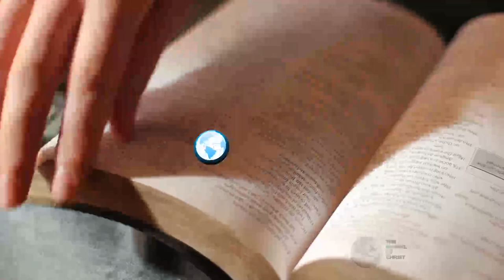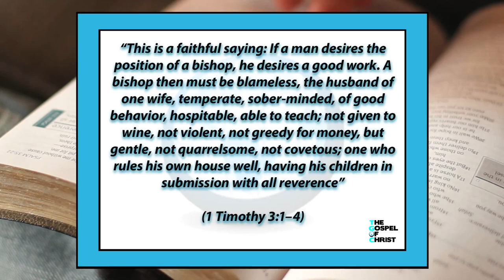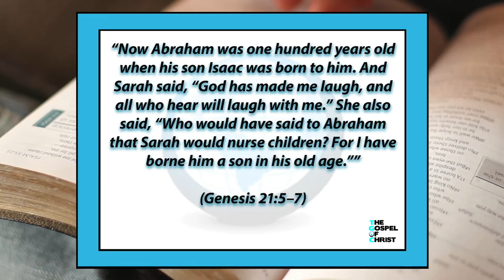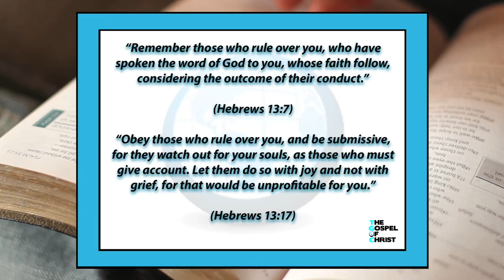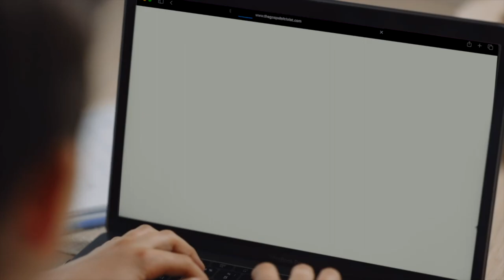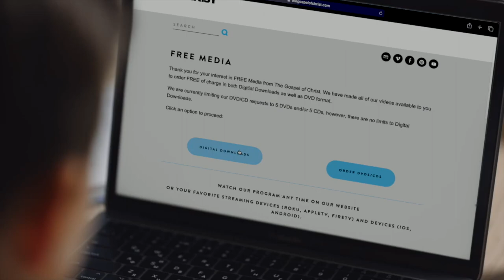1 Timothy Part 2 - New Testament Books - The Gospel of Christ - 1 Timothy pt 2